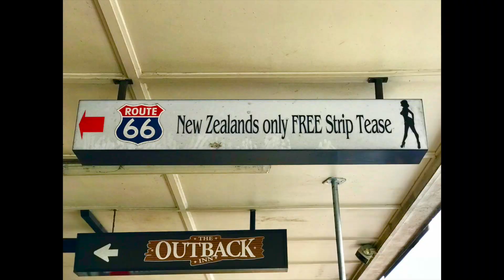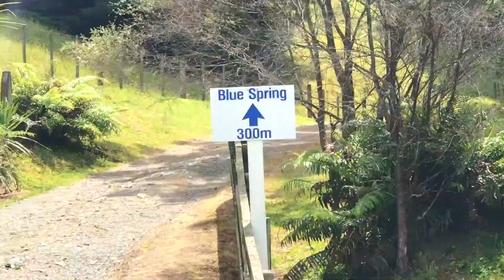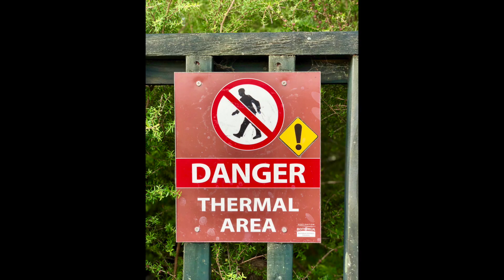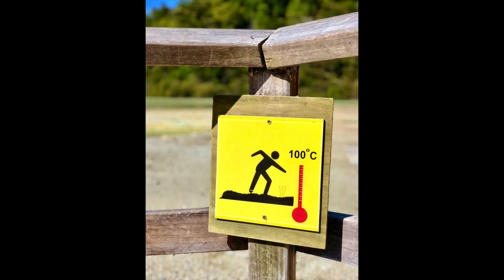New Zealand North Island roadtrip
We did a two week road-trip in New Zealand just before Christmas 2017, spending a week driving around each island. (Our South Island video is coming soon!)
 Our starting point for the North Island was Auckland, then we drove towards Rotorua via Hamilton and The Blue Spring. From there we drove to Lake Taupo and enjoyed the Huka Falls walk before driving all the way down to Wellington, via Napier, with a side trip to Tauranga where we climbed Mount Maunganui for incredible vistas of some of New Zealand’s most impressive coastline.
 If you’re an Australian who thinks NZ is just like home - think again. New Zealand has a natural beauty all of it’s own, and it’s the perfect place to do a road-trip and discover the beauty that exists outside of the major cities. Sweet as.
If you have a question for us leave it in the comments section and we’ll answer all of your questions and share some more of our travel tips in our upcoming videos.